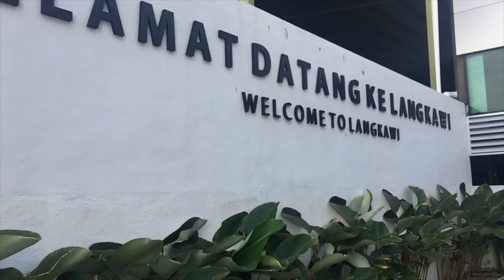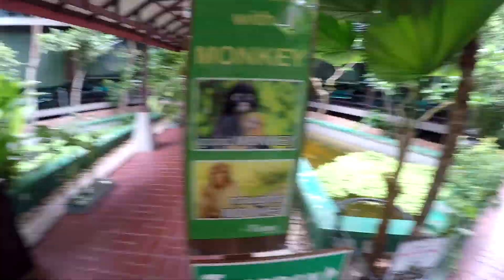Travelling Malaysia - Langkawi (Part 1)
For anyone who wants to follow our journey through Asia :)